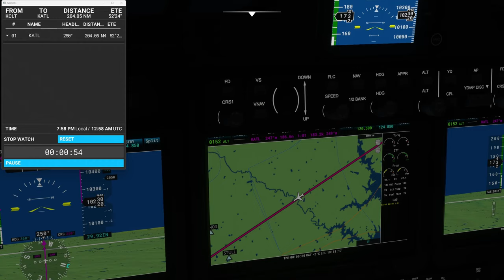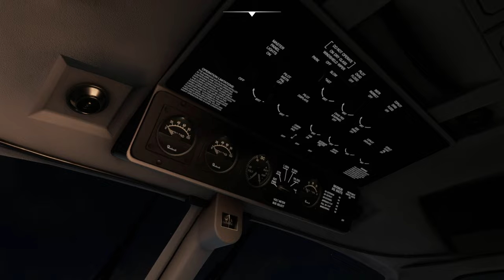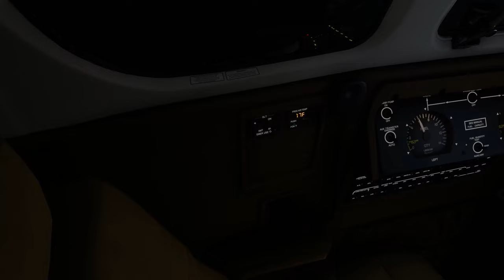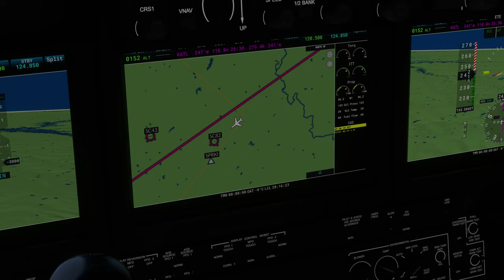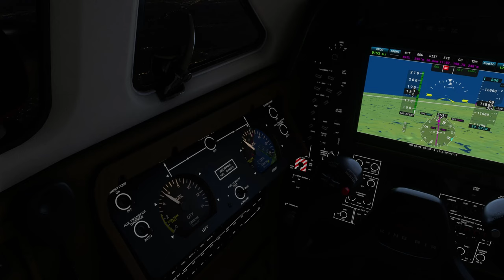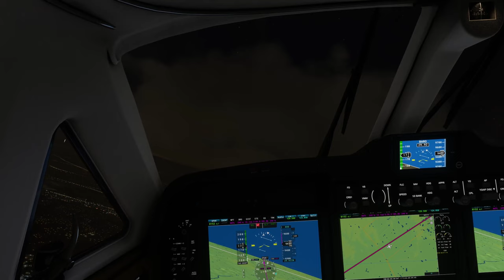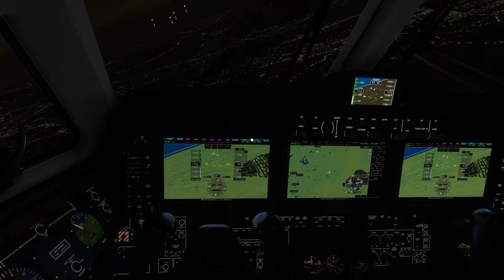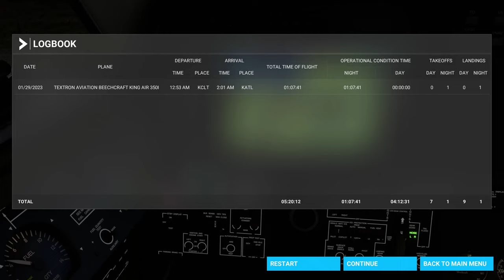First Solo (and Night) Flight CLT ~ ALT -- MS Flight Sim (2020) -- Let's Play EP 04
Having wrapped all the training tutorials, I set off on my first free roam flight from CLT to ATL. I used real-time weather so it also took place at night.